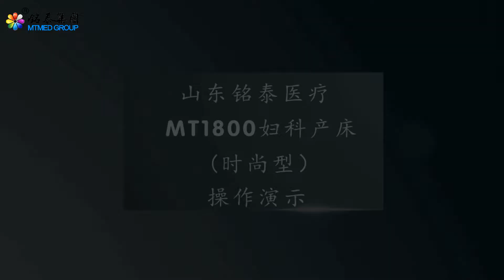Mingtai MT1800 fashion model gynecology operating table